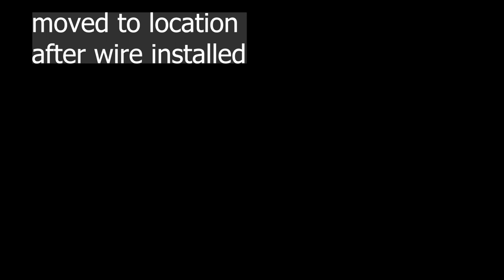Cattle Panel Chicken Pen Build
Portable chicken pen using cattle panels. Cheap and fast pen build, chickens have outgrown broader. Well, almost cheap...